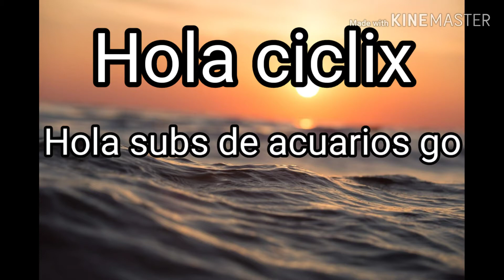¿Mezclar ciclidos africanos con americanos? ft Aquarium of ciclix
Esta vez una colaboración en la que daremos nuestro punto de vista respecto a este tema